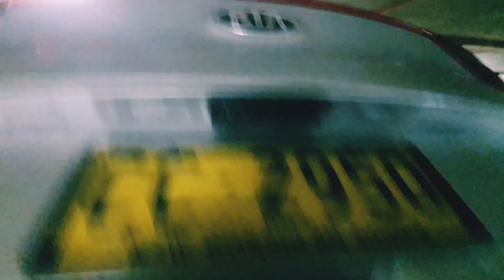Canberra Vlog | Samoa 60 Independence